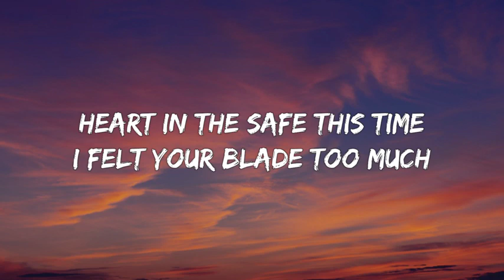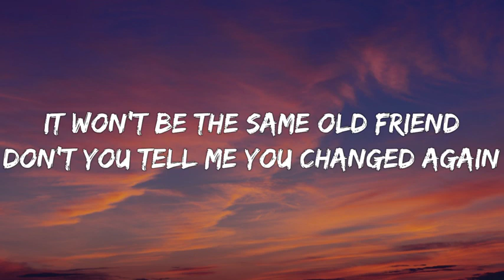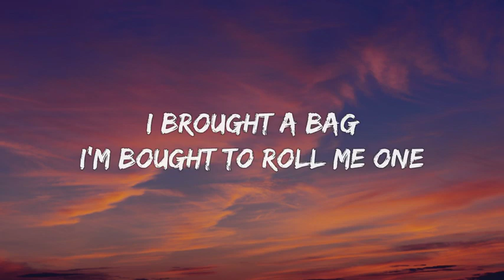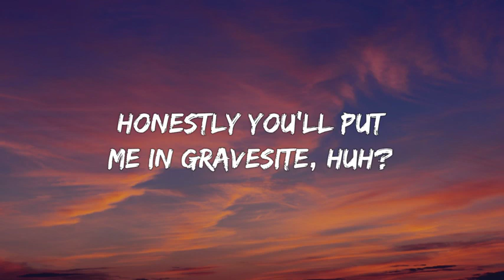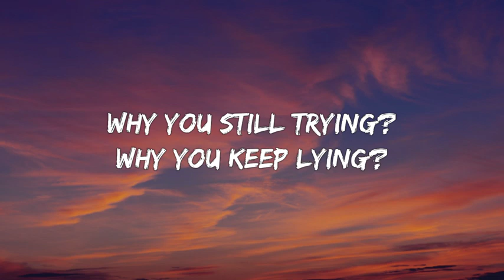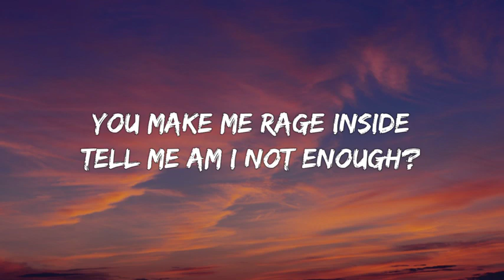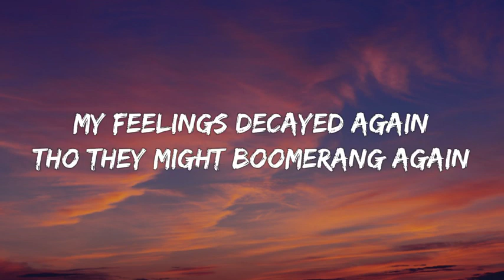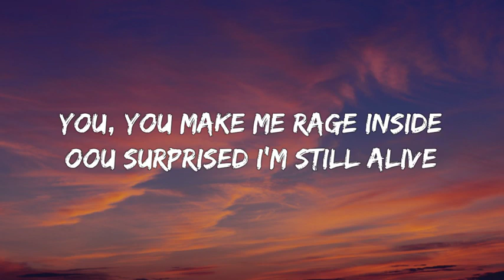Daystarr - Rage Inside (Lyrics)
Follow = Daystarr
Daystarr (@officialdaystarr) • Instagram photos and videos
RAGE INSIDE OUT NOW (@RoccstarrDay) / Twitter
Daystarr - YouTube

Lyrics

Not enough
Am I done?
I'm so cold
Going, going numb

You make me rage inside
Tell me am I not enough?
Heart in the safe this time
I felt your blade too much
It won't be the same old friend
Don't you tell me you changed again
My feelings decayed again
Tho they might boomerang again
I'ma be ok, I'ma be ok

Shut up, be quiet
Cheetah, lion
I know, keep lying
I said, I know
Why you still trying?
Why you keep lying?
I'ma call up my hoes it's fine

Tell em I'm back
I'm about to turn em up
I brought a bag
I'm bought to roll me one
Goat, I am that. who finna tell me no?
I been the star since they created telescopes
I put my love in a bottle and let it float
I put my heart in my words and I let it show
I done been scarred by my trust I can't bleed no mo
You kept me down, kept me low you can leave lil hoe
You make me rage
Told me you loved me in whip
On the way to your crib
Now I'm feeling so played like yeah
That didn't age, right?
Sad, you asked if I'd stay like
Honestly you'll put me in gravesite, Huh?
Burn me up in the daylight, Huh?
Baby like a vampire and I know this ain't a snakebite

Not enough
Am I done?
I'm so cold
Going, going numb
Uh, Uhuh
Uh, Uhuh
Uh, Uhuh
Uh, Uhuh

You, you make me rage inside
Oou surprised I'm still alive